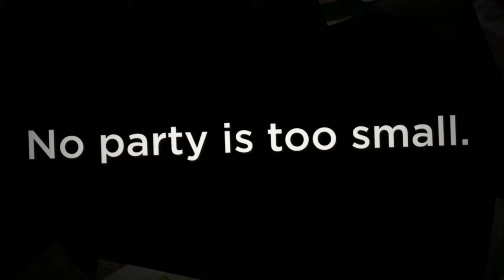GREEK RESTAURANT LONDON BROXBOURNE EN10 ABBEY TAVERNA